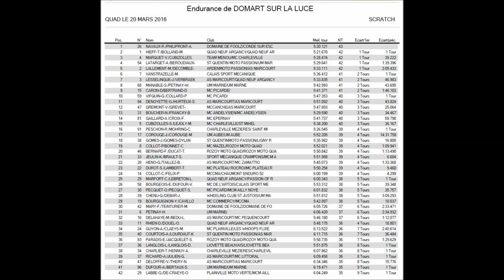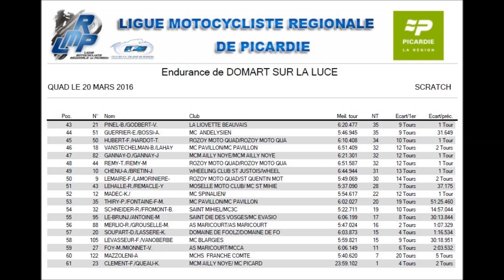endurance de Domart sur la Luce 2016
Voici une vidéo de l'endurance 2016 du Motoclub Picard pour la catégorie Quad.

Un grand merci à tous les bénévoles de préparer chaque année cette endurance inscrite au championnat grand est et au championnat de Picardie.

La météo à été correcte avec les pilotes qui ont offert un très beau spectacle.

L'équipage Navaux/Philipront remporte cette édition,
suivit de l'équipage Hieff/Bolland et enfin,
l'équipage Marquet/Cubizolles complète le podium.

En premier solo sur ces 4  heures de courses, c'est Mathieu Vanstrazelle qui s'impose, plutôt habitué à ce type de performances, il avait déjà remporté la catégorie solo l'année passée.

Pour ce qui est des féminines, l'équipage de Justine Lesselingue et Kelly Verbreaken  a démontré que même avec une casse mécanique sur l'un des deux quad elles n’étaient pas venu pour vendre des cravates en finissant 1er équipage  féminin et 7eme tous classements confondus.

Bon visionnage et on vous dis à l'année prochaine :)